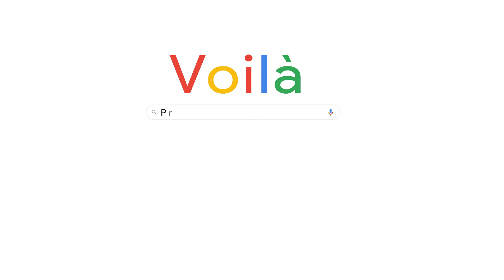Voilà - Liburan Musim Panas di Prancis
Mau liburan musim panas ke Prancis ? Di episode Voilà kali ini, Runni bakal ngajak kalian untuk melihat berbagai macam destinasi wisata musim panas di Prancis yang wajib banget kalian kunjungi! Tonton terus ya sampai habis!